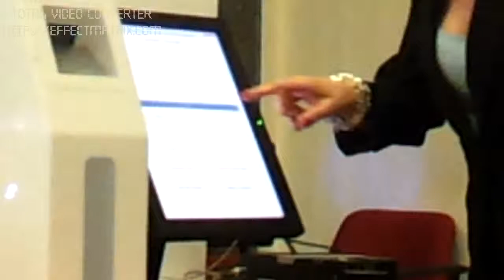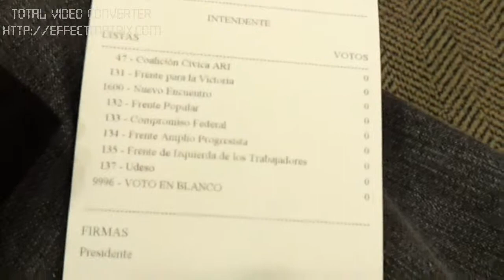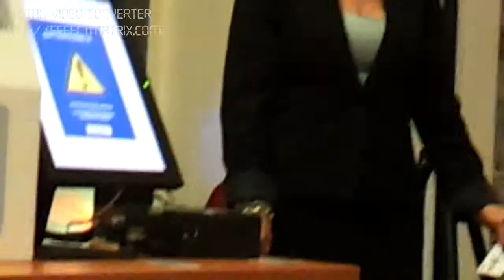Voto Electrónico.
Fragmento de exposición en el Colegio de Abogados, La Plata 2011.